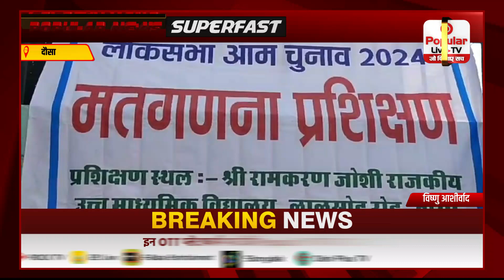लोकसभा चुनाव की मतगणना के लिए प्रथम प्रशिक्षण आज